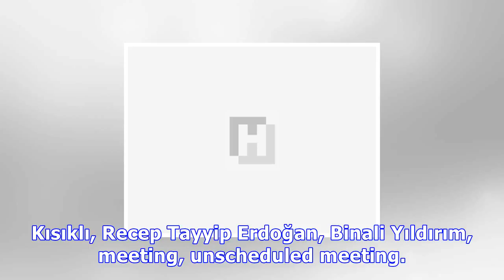erdoğan : Erdoğan holds unscheduled meeting with pm yıldırım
Erdoğan holds unscheduled meeting with pm yıldırım